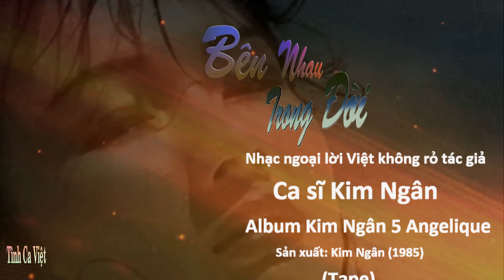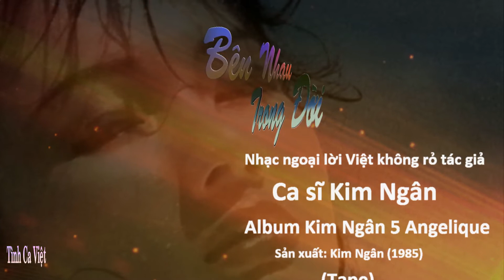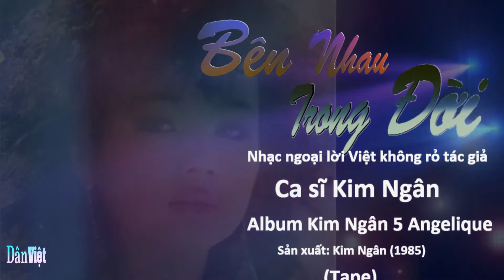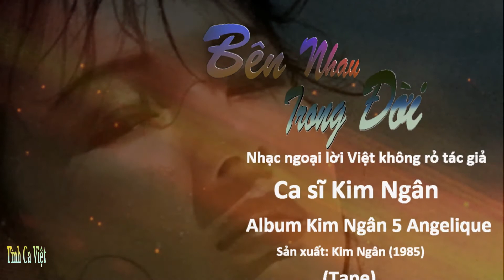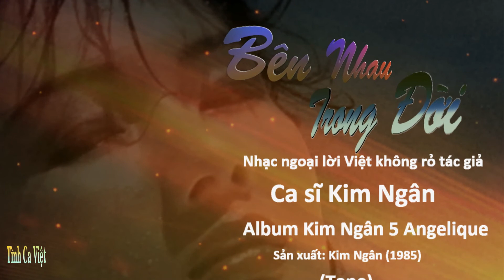Bên Nhau Trong Đời , Nhạc ngoại lời Việt không rỏ tác giả , Ca sĩ Kim Ngân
Bên Nhau Trong Đời
Nhạc ngoại lời Việt không rỏ tác giả
Ca sĩ Kim Ngân
Album Kim Ngân 5 Angelique
Sản xuất: Kim Ngân (1985)
             (Tape)